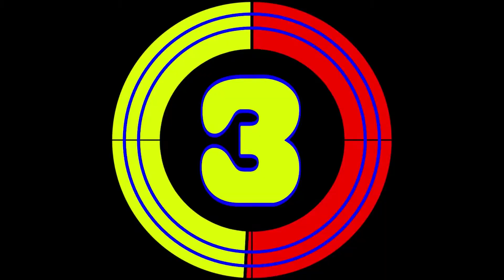СКРЫВАЛА МУЖА НАРКОМАНА! ЛАРИСА ГУЗЕЕВА - ТРИ БРАКА, СКОЛЬКО ДЕТЕЙ И БИОГРАФИЯ ВЕДУЩЕЙ